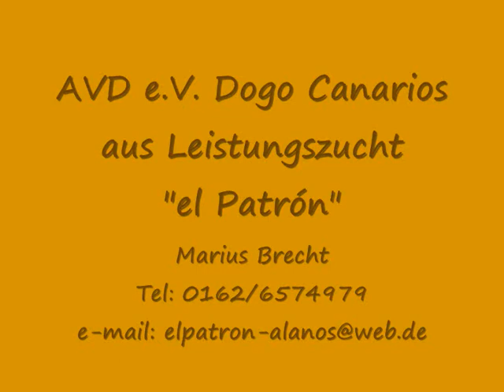Dogo Canario ( Presa canario / Alano) Welpe Hündin female puppy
Dogo Canario ( Presa canario / Alano) Welpe Hündin female puppy AVD